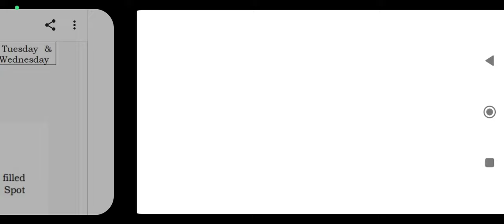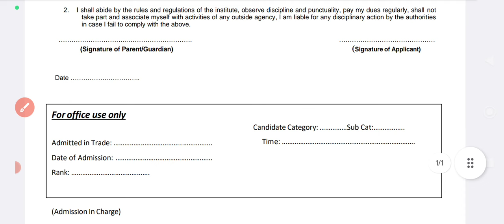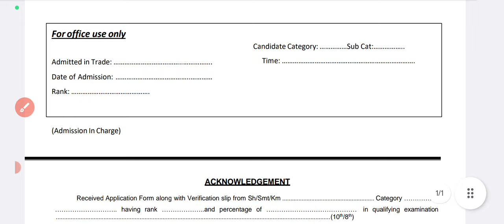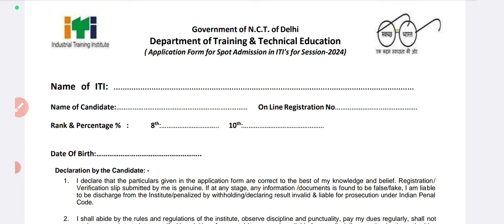Delhi ITI Spot Round Open 2024 // How To Apply Spot Round Admission In Delhi 2024